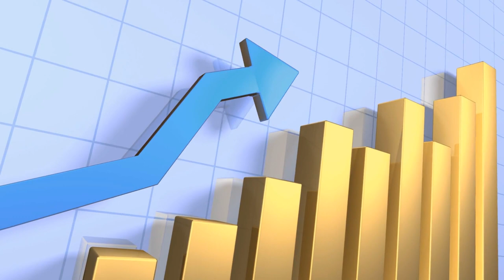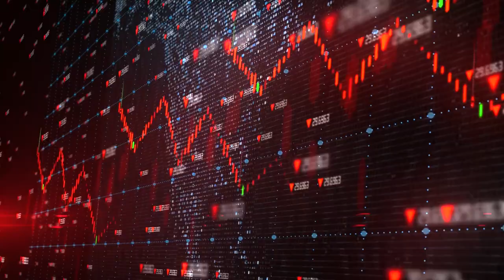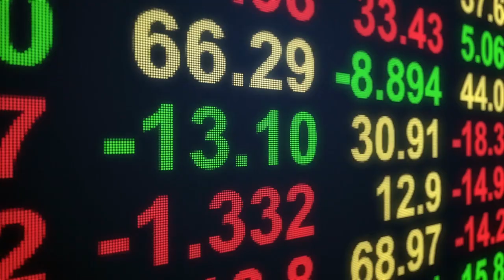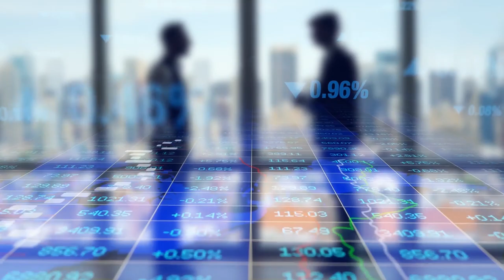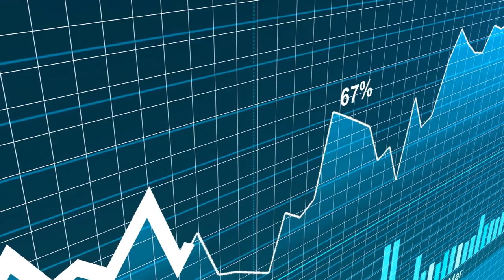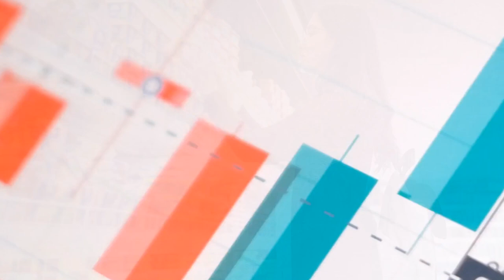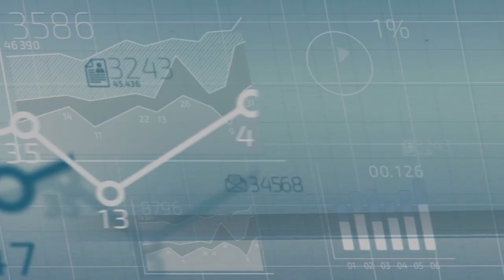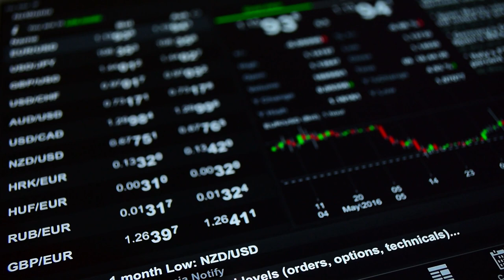CAPITALISMO Y SOCIALISMO: ¿Cuáles son sus DIFERENCIAS? (EJEMPLOS de países)💰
Socialismo y comunismo👨‍🏫 Explicamos en qué consisten, sus características, cuáles son sus diferencias y damos ejemplos de países capitalistas y socialistas.